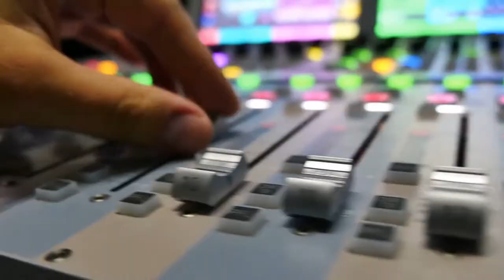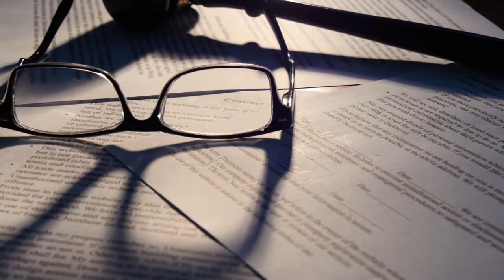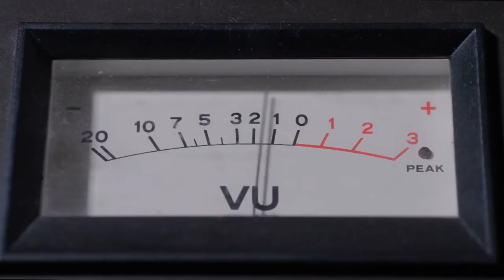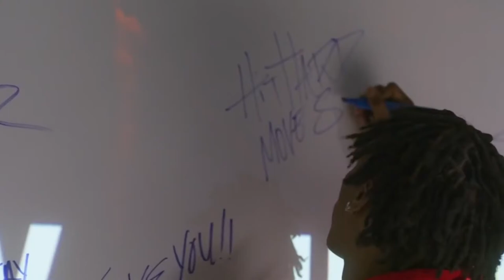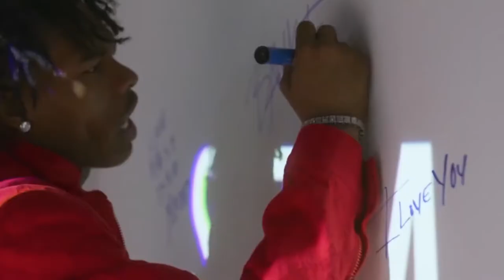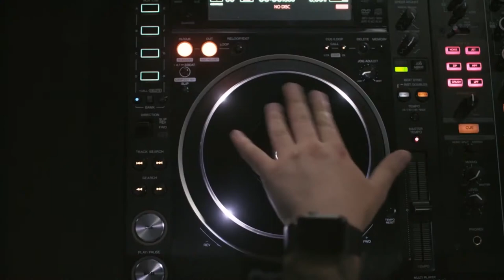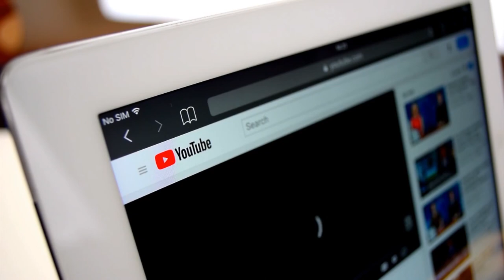Lil Baby’s Crime Life He’s Trying to Keep Secret